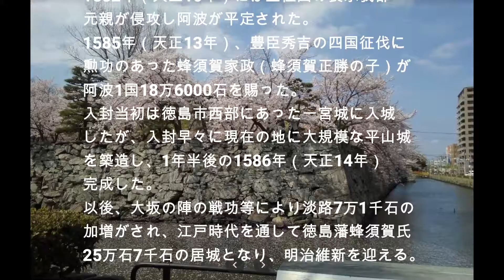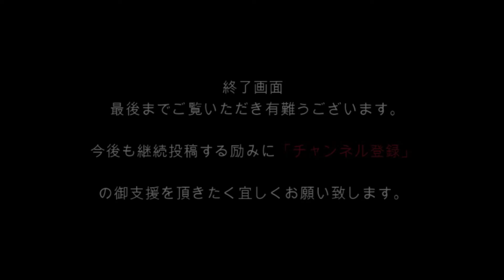前面展望映像：徳島市内➡津名一宮IC Front view video: Tokushima city ➡ Tsuna Ichinomiya IC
徳島市は、徳島県の東部に位置する市。徳島県の県庁所在地である。
徳島市のブランドステートメントは、心おどる水都・とくしま。

徳島市は江戸時代に徳島藩の城下町として栄え、幕末には藍産業の発展で国内で人口が上位10位に入る城下町となった。徳島県の政治・経済・文化の中心都市であり、古来近畿地方との繋がりが深く現在でも神戸淡路鳴門自動車道や関西地方のテレビ、ラジオを通じて人的・物的・経済的な交流が盛んである。地理的には「四国三郎」と呼ばれる吉野川の河口に位置し、紀伊水道に面している。
毎年8月のお盆期間に開催される当市の阿波踊り（徳島市阿波おどり）は江戸時代より約400年の歴史がある日本の著名な伝統芸能の一つであり、阿波踊り期間中の4日間に日本国内外から約130万人の観光客が訪れる。

戦国時代に、阿波の地は群雄が割拠し、しばしば城主が入れ替わった。1582年（天正10年）には土佐国の長宗我部元親が侵攻し阿波が平定された。
1585年（天正13年）、豊臣秀吉の四国征伐に勲功のあった蜂須賀家政（蜂須賀正勝の子）が阿波1国18万6000石を賜った。入封当初は徳島市西部にあった一宮城に入城したが、入封早々に現在の地に大規模な平山城を築造し、1年半後の1586年（天正14年）完成した。以後、大坂の陣の戦功等により淡路7万1千石の加増がされ、江戸時代を通して徳島藩蜂須賀氏25万石7千石の居城となり、明治維新を迎える。
Tokushima City is a city located in the eastern part of Tokushima Prefecture. It is the prefectural capital of Tokushima Prefecture.
The brand statement of Tokushima City is Tokushima, a water city that will surprise you.

Tokushima City prospered as a castle town of the Tokushima domain during the Edo period, and at the end of the Edo period, it became a castle town with the top 10 population in Japan due to the development of the indigo industry. It is the political, economic, and cultural center of Tokushima Prefecture, and has a deep connection with the Kinki region since ancient times. Even now, human, physical, and economic exchanges are flourishing through the Kobe Awaji Naruto Expressway and the TV and radio in the Kansai region. is there. Geographically, it is located at the mouth of the Yoshino River called "Shikoku Saburo" and faces the Kii Channel.
The Awa Odori in our city (Awa Odori in Tokushima City), which is held every August during the Obon period, is one of Japan's famous traditional performing arts with a history of about 400 years since the Edo period, and 4 during the Awa Odori period. Approximately 1.3 million tourists visit from Japan and abroad every day.

During the Warring States period, the land of Awa was divided by Gunyu, and the castle owners were often replaced. In 1582 (Tensho 10), Chosokabe Motochika of Tosa Province invaded and Awa was settled.
In 1585 (Tensho 13), Hachisuka Iemasa (a child of Masakatsu Hachisuka), who was honored to conquer Toyotomi Hideyoshi in Shikoku, received 186,000 stones from Awaichi. At the beginning of the seal, I entered Ichinomiya Castle in the western part of Tokushima City, but soon after the seal was sealed, a large-scale Hirayama Castle was built at the current location, and it was completed in 1586 (Tensho 14), a year and a half later. After that, 71,000 stones were added to Awaji due to the military service of the Siege of Osaka, and throughout the Edo period, Hachisuka of the Tokushima domain became the residence of 250,000 stones and 7,000 stones, welcoming the Meiji Restoration.